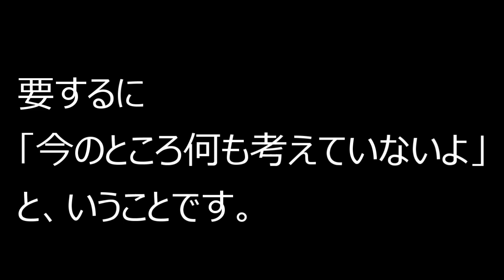【隠居TV】河野太郎の記者会見「総理になったらこれをやる！」